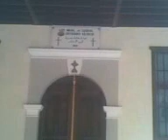Profesyonel Kokartlı Turist Rehberi Sinan Tortum---İstanbul, İzmir, Kuşadası, Selçuk, Efes--Çeşme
Guidetjenester på norsk for skandinaviske grupper i Istanbul
BYSANTINSK OG OTTOMANSK:
BOSPHORUS TURENE:
GÅTUR I TAKSIM-PERA-GALATA OMRÅDET
ASIATISK ISTANBUL og PRINSØYENE
STOR ISTANBUL TUR ( KUN MED MINIBUSS/ BUSS)
Facebook : SKANDINAVERE I ISTANBUL= SCANDINAVIANS IN ISTANBUL
Guide tjänster på norska ( och svenska) för skandinaviska grupper i Istanbul
Bysantinska och ottomanska:
Bosphorus TOURS:
Promenader i Taksim Pera Galata
Asiatiska Istanbul och Prinsöarna
GREAT ISTANBUL TOUR (ENDAST MED minibuss / buss)